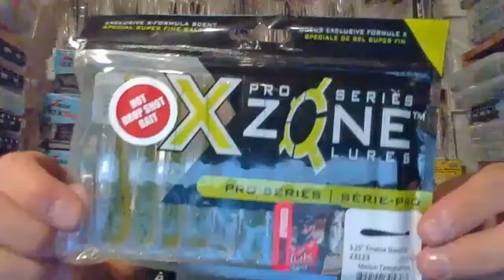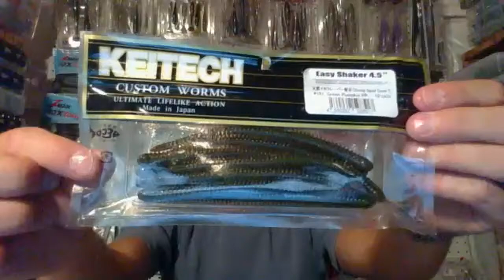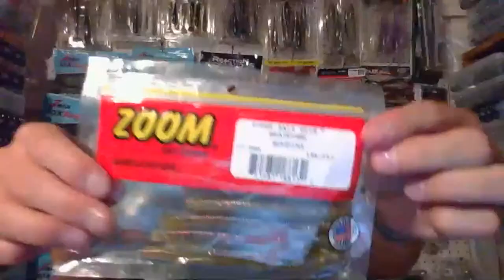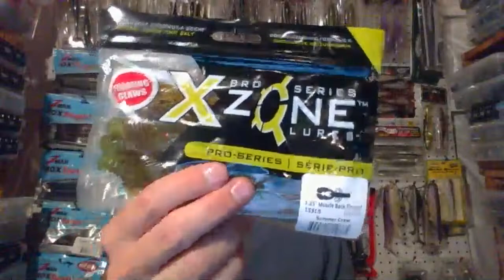Tackle Unboxing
In this livestream I unbox a package of soft plastics, some of which are new to me and some already being staples in my aresenal but needed to be restocked.